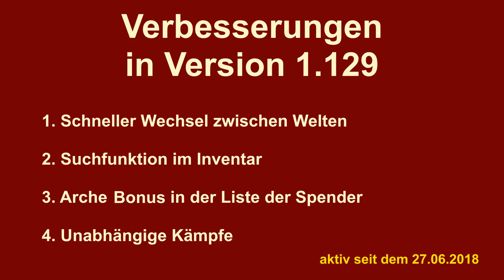FoETipps: Update 1.129 für Forge of Empires (deutsch)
Seit dem 27. Juni 2018 ist das Update 1.129 aktiv. Es enthält einige erwähnenswerte Neuerungen.

Das beginnt mit einer Möglichkeit zwischen den Welten wechseln zu können, interessant für die Spieler, die auf mehr als einer Welt eine Stadt haben. Im Bild zu sehen ist die Handhabung in der PC-Version und hier auch in der iOS-Version, also iPhone. Hier geht man auf Optionen, so wie zum Ausloggen. Dann werden die Welten angezeigt, auf denen man bereits eine Stadt besitzt. Ein Klick und die Stadt wird geladen. Das gefällt mir.

Die zweite Neuerung ist die Suchfunktion im Inventar. Hier am Beispiel des Tholos erläutert. Angesichts immer vollerer Inventare eine richtig gute Idee.

Dritte Verbesserung: Wer eine Arche besitzt, sieht nun den eigenen Arche-Bonus in der Liste der Spender bei fremden Legendären Bauwerken. Auch chic.

Und zuletzt kommt das Allerbeste: Unabhängige Kämpfe. Bei den täglichen Herausforderungen kann man nun unabhängige Kämpfe als Aufgabe bekommen. Diese sind völlig unabhängig von der Gildenexpedition oder der Provinzkarte. In meinem falle hieß die Aufgabe: „Besiege diese sehr große Armee!“ Diese besteht aus zwei Wellen von Einheiten mit 140% Bonus auf Angriff und Verteidigung. Dafür braucht man keine freie Provinz mehr und es ist auch völlig egal, wo man gerade in der Gildenexpedition steht. Einfach Klasse!

Wie man im Video sieht, kann man wie in der Gildenexpedition Agenten einsetzen, die dann vom Computer vorrangig angegriffen werden, was den Kampf natürlich wesentlich erleichtert.

Es gibt auch Aufgaben mit geringerem Schwierigkeitsgrad.

Allerdings sind die Händler hier wohl irgendwie unter den Tisch gefallen.

Jetzt müssen die unabhängigen Kämpfe nur auch noch bei Events und historischen Questreihen eingebunden werden.

Ich denke für dieses kleine aber feine Update dürfen wir ein ganz herzliches Danke an InnoGames schicken.